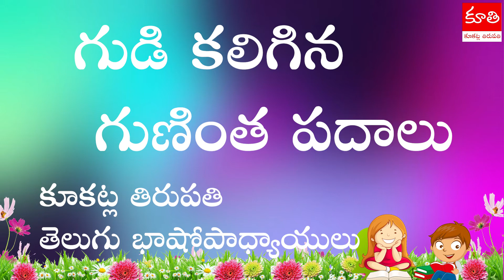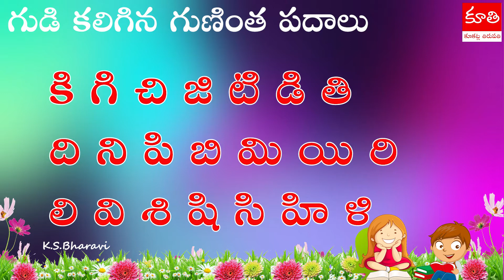గుడి కలిగిన గుణింత పదాలు కూకట్ల తిరుపతి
తెలుగు మూలాల్లోకి వెళదాం